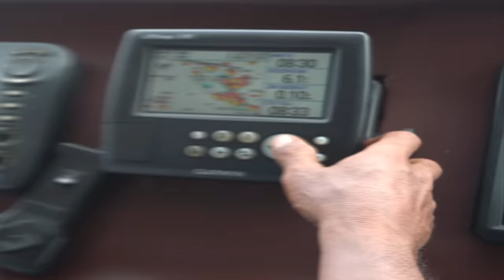“Mancing Nyari Ikan Terbesar di Binuangan”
Halo Sahabat angler, trip saya bersama @DAIDOFISHINGTEAM  kali ini mancing di daerah Binuangeun. Nah kini saatnya kita melanjutkan lagi challenge yg tertunda cukup lama, sambil nostalgia fishing2 tournament yang pernah saya ikuti.. langsung saja lihat videonya ya...

Piranti :

Rod :  Daido Poseidon Tournament
Type : Spinning Model
Line : PE 2-4
2 section
Power Max  : 20kg
Lure Max : 240gr
Lenght : 180cm
Guide : 7

Reel:  Daido Queen Sea 6000 SW
Max Drag : 15 Kg
Bearing : 8+1
Line : 0.35 / 240m, 0.40/ 180m

Rod :  Daido Posedon Tournament
Type : Overhead Model
Line : PE 2-4
2 section
Power Max  : 20kg
Lure Max : 240gr
Lenght : 180cm
Guide : 9

Reel: Daido Jigking 200L
Max Drag : 18Kg
Bearing : 9+1
Line : 0.25 / 400m, 0.28/ 300m